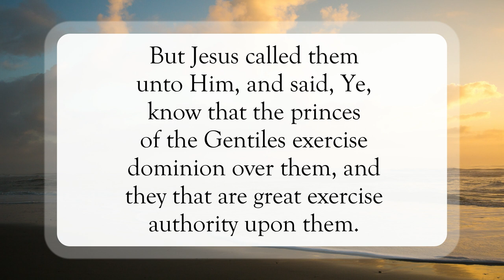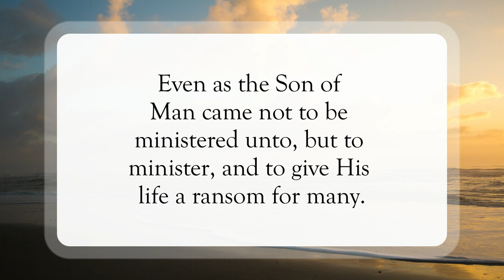His Life A Ransom For Many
Scripture of the Day! His life a ransom for many!